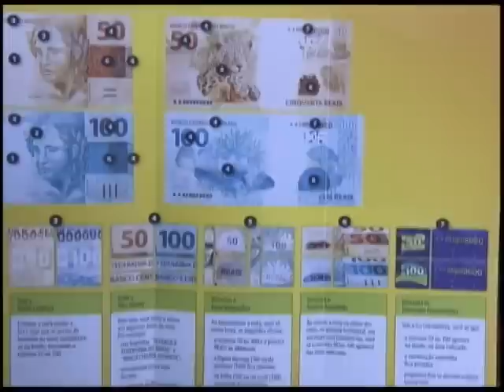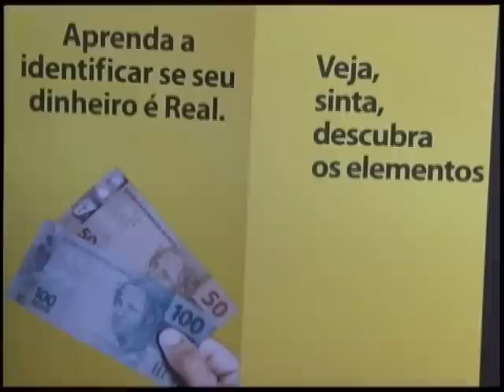Banco Central alerta sobre falsificação das notas de real e destaca para itens de segurança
NBR Notícias - 04.11.11: Uma Campanha do Banco Central quer alertar a população sobre a falsificação nas notas de real. Para não sair no prejuízo, é preciso conhecer os elementos de segurança nas novas notas de R$ 50 e 100.